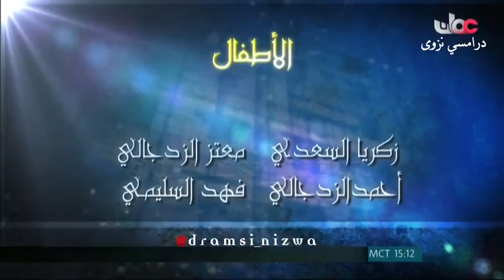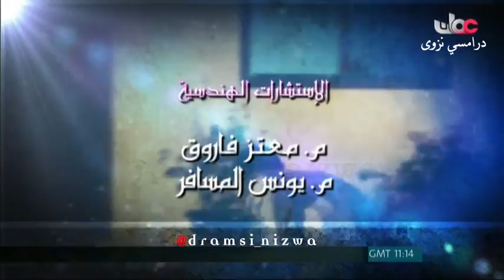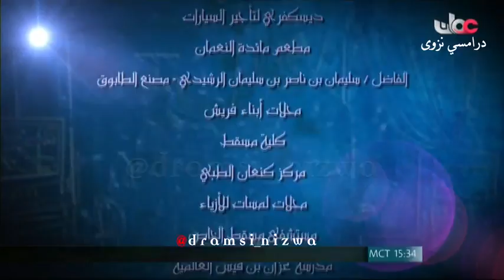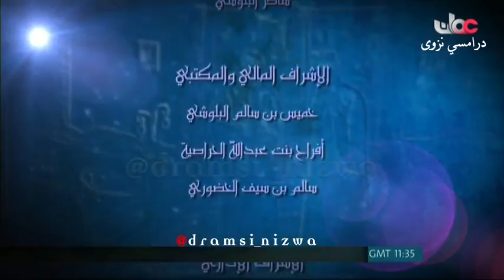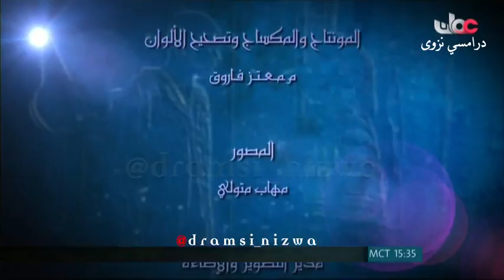المسلسل العُماني دين ودنيا ( الحسد ) انتاج 2012م